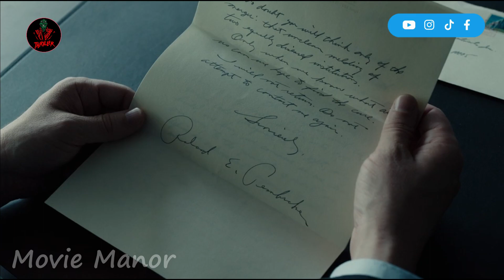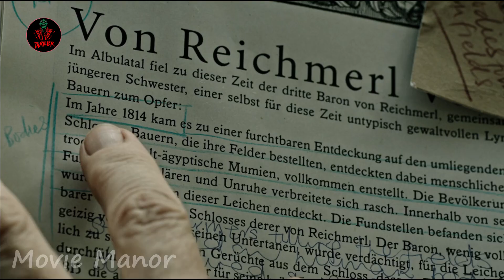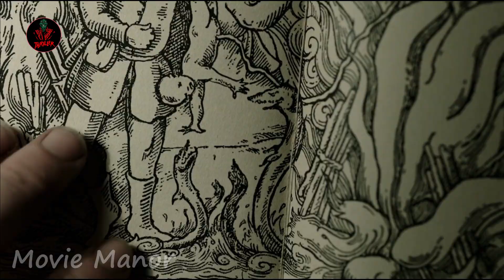A Cure For Wellness Explained in Hindi/Urdu | Horror Fantasy Mystery Movie In Hindi हिन्दी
"A Cure for Wellness" is a psychological horror film released in 2016, directed by Gore Verbinski. The movie follows the story of a young executive who is sent to retrieve the company's CEO from a mysterious wellness center located in the Swiss Alps.

The film centers around Lockhart (played by Dane DeHaan), an ambitious and driven young man who is tasked with bringing back Pembroke (played by Harry Groener), the CEO of his company, from the remote wellness center known as the Volmer Institute. Upon his arrival, Lockhart begins to uncover unsettling secrets about the facility and its inhabitants.

As Lockhart investigates the eerie goings-on in the institution, he becomes trapped in a web of deception, manipulation, and twisted experiments. He begins to question his own sanity as he discovers the dark history and sinister motives behind the supposed cure for wellness offered at the facility.

The movie delves into themes of obsession, identity, and the lengths people will go to achieve physical and emotional well-being. It combines elements of psychological thriller and horror, building tension and suspense as the mystery of the wellness center unravels.

Lockhart's journey takes him through a series of disturbing encounters and surreal experiences, blurring the lines between reality and illusion. He must confront his own demons while navigating the treacherous path to uncover the truth and escape the twisted grasp of the Volmer Institute.

Please note that the above summary provides a general overview of the film "A Cure for Wellness," but without specific plot details or spoilers.

Credit:
Movie : a cure for wellness (2016)
Directed By :  Gore Verbinski
Written By : Justin Haythe